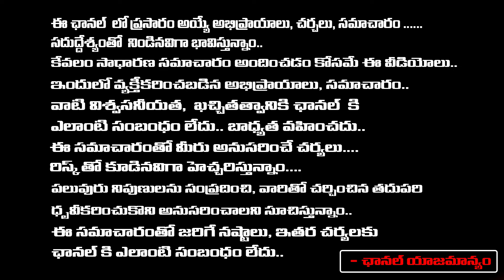అఘోరీ ఆత్మార్పణం !! Lady Aghori Naga Sadhu Return To Hyderabad | Red Tv